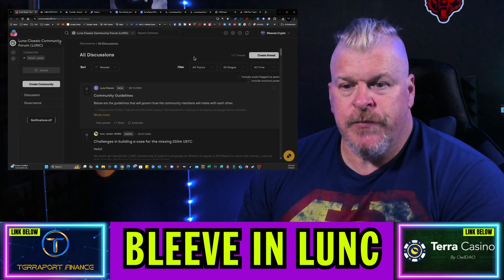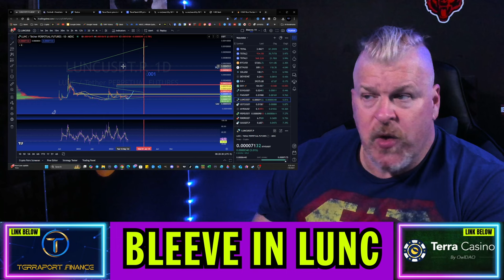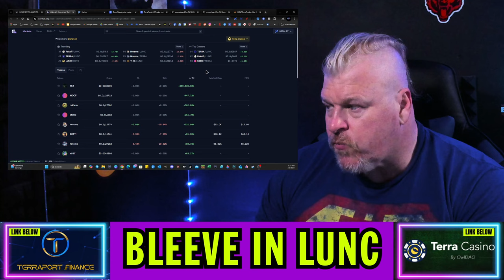TERRA LUNA CLASSIC IS COUNTING DOWN TO AN EXPLOSIVE MOVE!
CRYPTO WALLETS
🪙 ERC-20 Wallet: 0xD507c4eEf733dfC3AB7A145b0367a867a6C45e0C
🪙 BTC Wallet: bc1qsu5c76jkw08a0eqkfkzgcfya99vle3kxe93a3u
🪙 Solana Wallet: FKQssfYgC2qrENwG2cyJyqH7hEYxFWH149zFrGx5Tuj8
🪙 Terra Luna Wallet: terra1ecl4l7yp5cqzgl0hdrlxp8lwjrr6epdv43scsc